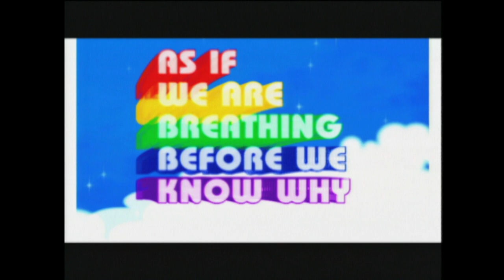TAKAGI SOTA（高木壮太） "THE LIGHTS ARE ALWAYS LESS THAN THE CIGARETTES " MUSIC VIDEO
Artist：TAKAGI SOTA（高木壮太）
Title： THE LIGHTS ARE ALWAYS LESS THAN THE CIGARETTES
Format：7インチシングル
発売日 ：2021年12月15日
品番： MMDS21009EP
レーベル：Hot-Cha Records / musicmine
ご予約はこちら

CATBOYSや、井の頭レンジャーズのプロデューサー、またプロ無職入門などの著書でも有名なミュージシャン高木壮太が、2000年にリリースしたソロアルバムより、初のアナログシングルカット。

  ●TAKAGI SOTA （高木壮太）とは。
セッションプレイヤーとして凄腕のキーボーディストとして名を馳せる一方、自身のバンド、CAT BOYSではフロアを沸かせるダンスミュージックバンドを主宰、井の頭レンジャーズのプロデューサーとしては数々のロックステディのヒットシングルを連発している。一方で、SNSを駆使しした独自の論調で物議を醸したり、また他者を圧倒する博識にてカルチャーを一刀両断したりするマルチアーティストでもある。著作物として、「プロ無職入門」「荒唐無稽音楽事典」などがある。
     今作は2000年にHot-Cha Recordsよりリリースされた高木壮太の実質初のソロアルバムであった、GENERAL名義のアルバムから20年越しの初めてとなるアナログシングルカット。アルバムはめくるめく万華鏡のようなサイケデリックに彩られた、まるでビーチボーイズ「スマイル」トッドラングレン「魔法使いは真実のスター」の様なサウンドスケープ。今回カットされたのは高木自身の歌唱によるポップサイケデリックなタイトル曲「THE LIGHTS ARE ALWAYS LESS THAN THE CIGARETTES」と、フルートの流れていくような旋律が印象的な「IN SURCH OF US」のカップリング。当時、脚光を浴びる事の無かった、ジャパニーズサイケデリック発掘盤として待望の再発となる。
なお、ジャケットデザインはアルバム同様、相馬章宏（CONCORDE GRAPHICS）の手によるもの。シルクスクリーン印刷にて色違いのパターンを手刷りしたジャケットで、コレクター仕様となる。